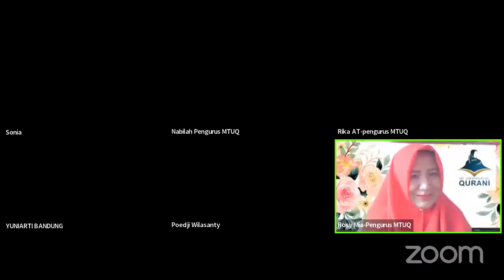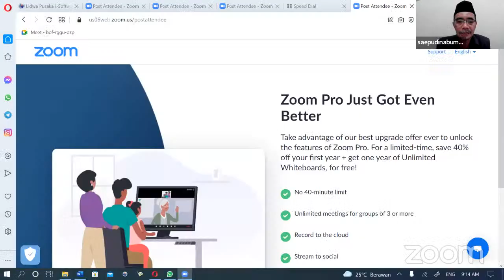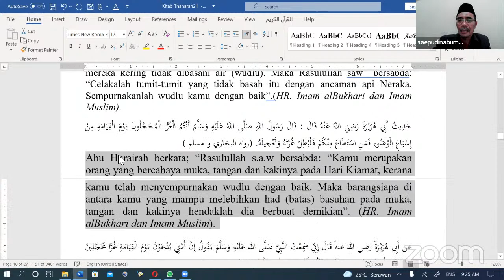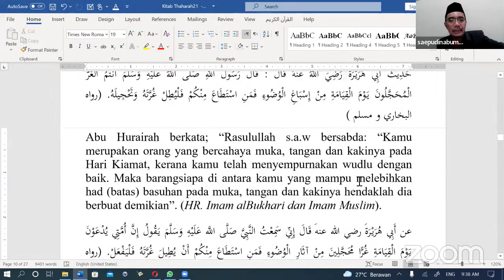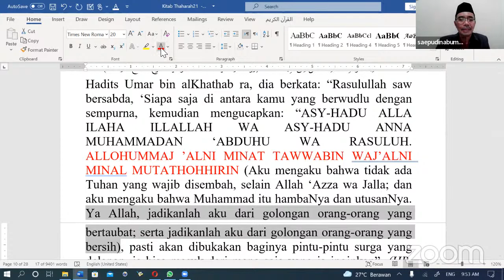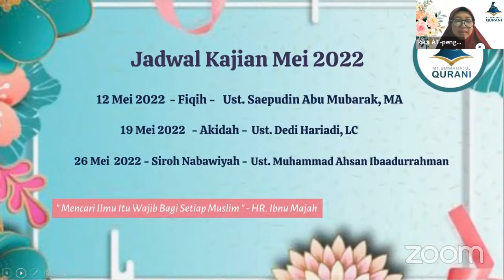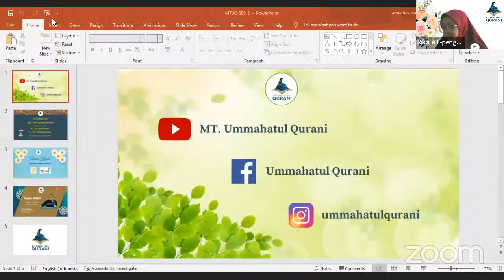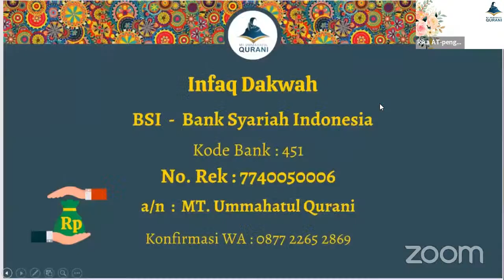MT. Ummahatul Qurani - Kajian Fikih Ibadah - Ust. Saepudin Abu Mubarak, M.A